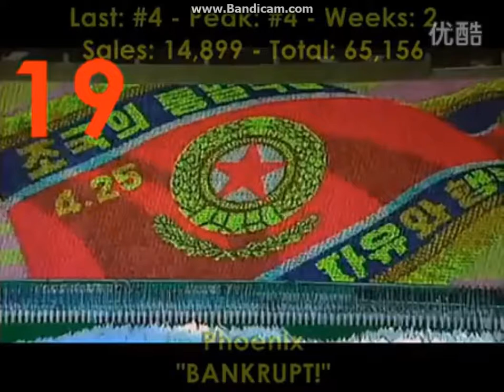Billboard 200 Album Chart - Top 20 May 18, 2013